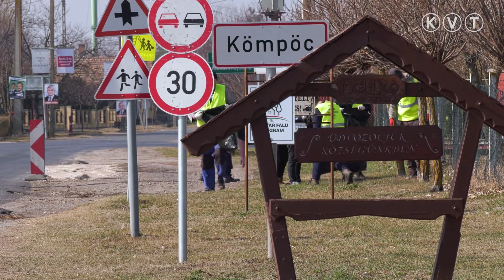KÖMPÖC: SZEMÉTSZEDÉST SZERVEZETT A POLGÁRŐRSÉG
Szemétszedési akciót hirdetett március 19-re a kömpöci polgárőrség. – A felhívásra huszonöten jelentkeztek és három óra alatt sikerült kitakarítani a község kül- és belterületén a műút menti árkokat és az út szélét a felelőtlenül eldobált szeméttől – tájékoztatott Nagymihályné Gombos Mónika, a polgárőrök vezetője, aki ezúton is köszöni minden résztvevő közreműködését. Az önkéntesek jó néhány hatalmas zsákot töltöttek meg szeméttel, de találtak eldobott autógumit és egy ágy teljes rugózatát is.